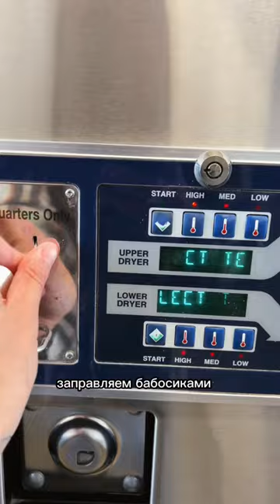Прачечная laundry в Америке, сколько стоит и как работает?